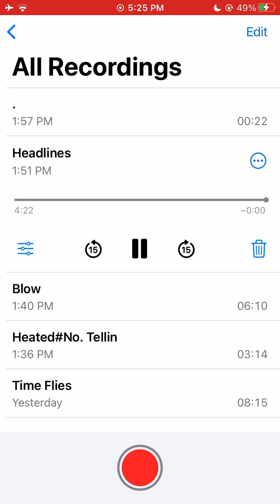Morning Warm-Ups Headlines by @DrakeOfficial #1 3/27/23